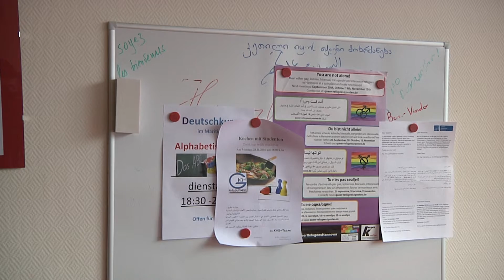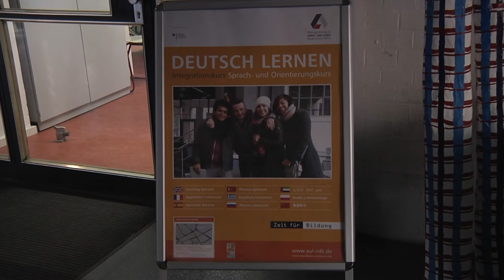Flüchtlingsbericht der Stadt Hannover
Die Integration der Flüchtlinge ist eines der bestimmenden Themen des Flüchtlingsberichts, über den wir mit der Sozialdezernentin der Stadt Hannover, Konstanze Beckedorf, gesprochen haben.